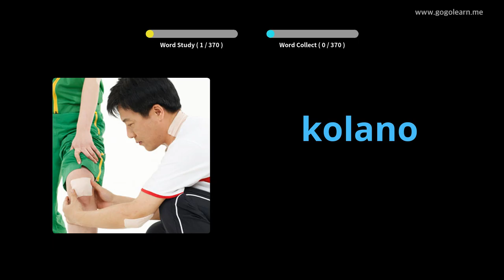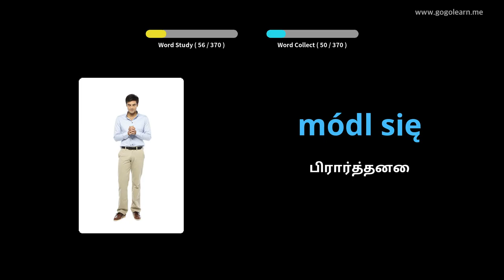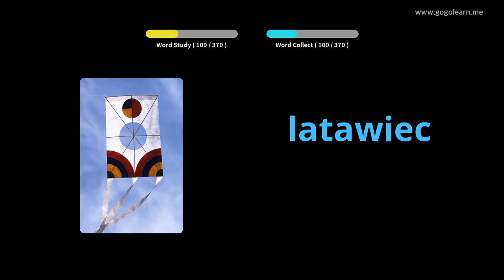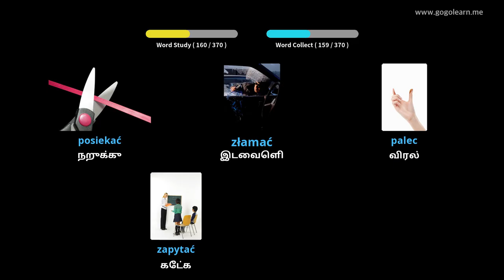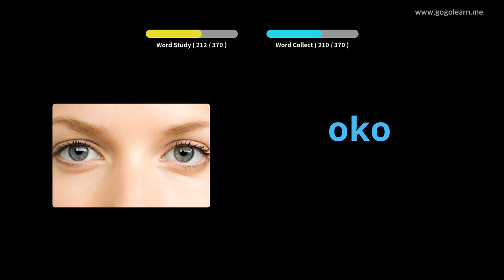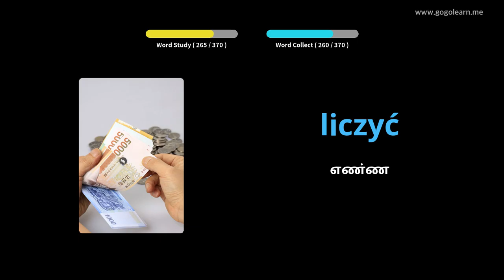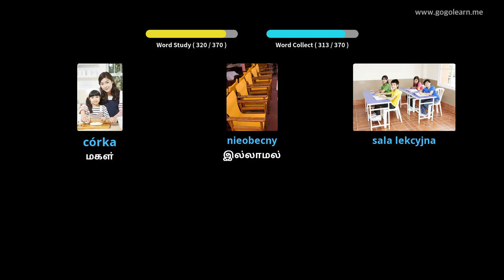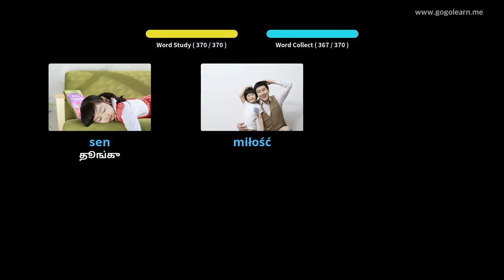போலந்து சொல்லகராதி அடிப்படை குழந்தைகள் | Golearn